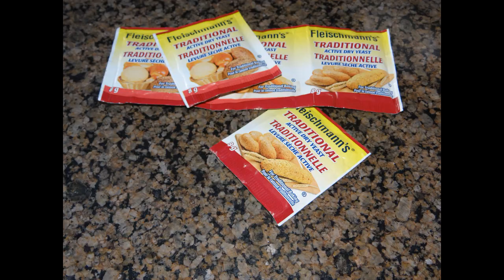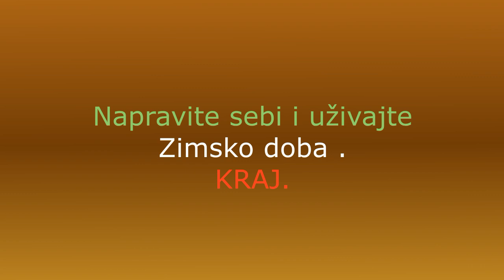🍁 Uštipci Najbolji i na Brzinu 10 min. Fritters Best Ever at Speed ​​10 min. 2020.⭐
U ovom videu hoču da vam pokažem kako moja draga napravi divne USTIPKE nabrzinu , možete i vi i uživajte u njima tokom Zimski dana!? Veoma ukusni i zdravo - dobri  za svakoga !  Ostanite u svemu kao i toku svega.! Thx i srdačan pozdrav svima na kanalu.! 👌💕